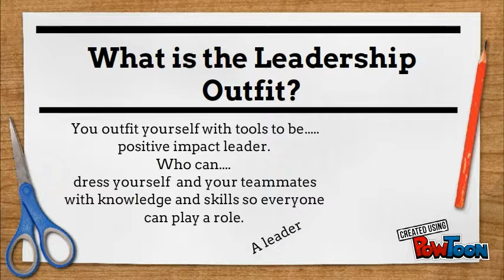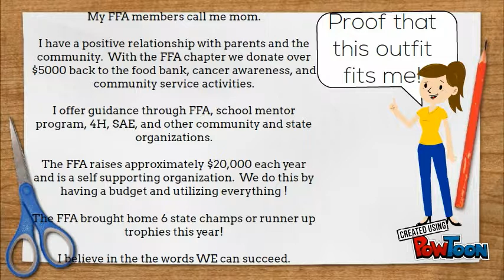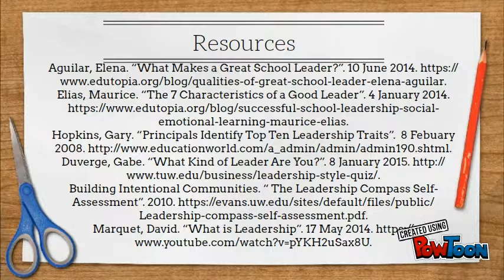The leadership Outfit